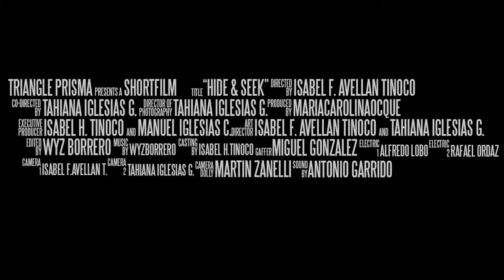HIDE & SEEK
Hide & Seek is a project by:
Isabel F. Avellan Tinoco & Tahiana C. Iglesias Garcia

Hide & Seek talks about the relationship between a child play game in an altered domestic landscape. The project consisted on inviting children to play hide & seek. The space where the game took place was prepared to enhance the experiance of the children who played, referencing back to vivid childhood memories that allow our imagination manipulate events. This multidisciplinary proyect that incorporates both photography and video, strived to fuse fantasy and reality.